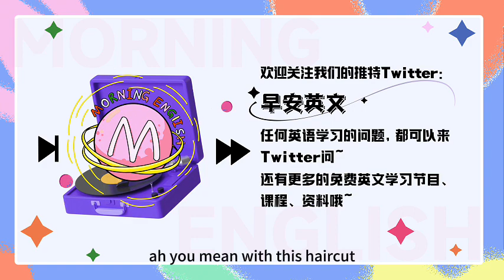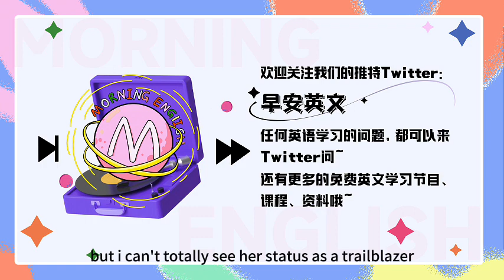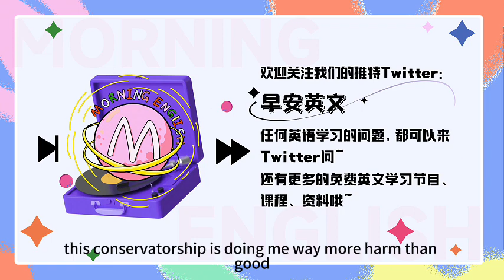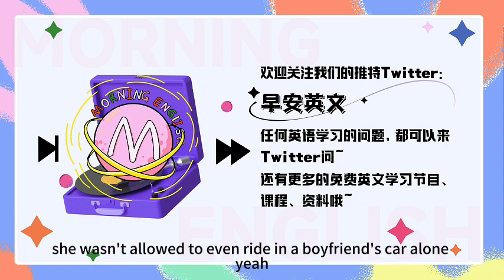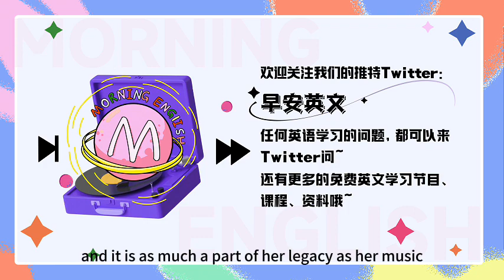虐待的英文咋说？—天后布兰妮“囚禁事件“ | 早安英文｜podcast｜podcast english｜英语口语 ｜英语发音 ｜英语对话 ｜英语听力｜日常英文｜国外生活必备｜双语脱口秀 | 英语交流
C：Hello, everyone, welcome to Morning English. This is Colin.
S：Hello, everybody, this is Cecilia, 欢迎大家收听早安英文
Ce：Colin，look at this picture. Do you know her?
Co: Well, how old do you think I am. Of course, I know her, it's Britney Spears.
Ce：Ha-ha I thought you would know. It's just you might not remember her as the way she looked in this picture. 我以为她在照片里的这个造型你应该认不出了。
Co: Oh you mean with this haircut? Yeah I remember reading the news about her shaving her head.
Ce: 啊怪不得，好像她剃平头这个事确实还上了新闻了。she was really popular when I was in high school, but since then, every time I heard something about her, it's negative news. She seemed pretty...troubled, I would say.
Co: To the extent that whenever her name is brought up, people would think of the image of her with a shaved head, attacking a photographer's vehicle with an umbrella.
Ce: 但是最近布兰妮再次引起所有媒体的注意，她在洛杉矶法院里第一次亲口告诉所有人，她被父亲控制监管的13年里的遭遇，这13年来她可以说是遭受了非人的折磨，非常之令人愤怒。
Co: In today's episode, we will be talking about this incident.
Co: When I first heard of Britney Spears, she was the girl donning a school girl uniform for the music video for her hit "Baby One More Time".
Ce: Yeah it was a real hit. 当时这首歌可以说是火遍大江南北、火到了大洋彼岸啊。hit就是形容这种唱片、电影或者戏剧的成功。
Co: Yeah if a CD, film, or play is very popular and successful, you can call it a hit. So after the hit came out, she was very quickly dubbed "The Princess of Pop."
Ce：1999, it was the year of backstreet boys and Destiny's Child. Spears really brought something different with her girl next door who's unafraid to be a little wild image.
Co: girl next door who's unafraid to be a little wild.
Ce: 就是有一点点狂野的邻家女孩，感觉这个形容确实非常之精准啊。我们常常形容这种甜美又有亲和力的女孩子叫做邻居女孩，其实英文里也有同样的说法啊，就叫做girl next door,非常好记啊。
Co: And she kept showing up -- in magazines, on the charts and in provocative music videos.
Ce: So she was everywhere. 用我们现在的话说，就是当红炸子鸡啊，频频出现于各大杂志、排行榜还有音乐录影带之中。那我们常说的Billboard排行榜，还有什么百大DJ排行榜，这种某某排行榜，我们就用chart这个词来表示就好啊。
Co: OK so how do you like her music?
Ce：Honestly, not my favorite, except the one Every time, which I loved in middle school. But I can totally see her status as a trailblazer.  She put so much sexual energy in her songs like "Oops!... I Did It Again," "Toxic" and "Gimme More", and later stars like Miley Cyrus, Selena Gomez, Ariana Grande were all kind of influenced by that.
Co: Yeah, I think it is fair that you called her a trailblazer. A trailblazer is a person who is the first to do or discover sth and so makes it possible for others to follow.
Ce：也就是我们说的开拓者、创始人，或者先驱。这个单词可以和动词短语trail the blaze一块儿去记啊，trail它作名词就可以指这种林间小道，而blaze作动词它有一个不太常用的意思叫做在树皮上刻路标，所以blaze a trail其实就是指开辟道路、开拓的意思。
Co: For example, do not ask whether we should backtrack, ask how we can blaze a new trail.
Ce: 嗯翻译过来就是，不要问是否走回头路，要问如何开辟新道路。很有哲理啊。So what happened then? How did she flop?
Co：Well, with that power came plenty of criticism.
Ce: Of course, some of the things she did really can't be called wise. Still, those must be really dark days for her, when headlines criticizing her were everywhere.
Co: There is much more awareness and discussion today about the damaging effects of fame on the mental health of artists, but back then people really didn't give much thought to it.
Ce: 嗯正因为如此啊，2008年，布兰妮的父亲以布兰妮有精神疾病和药物滥用问题为由，申请对成年子女的监护权，从此掌握了她6000万美元的资产，并对她的人身自由进行管控。
Co: According to Spears herself, This conservatorship is doing me way more harm than good. She described her court-ordered conservatorship as "abusive" and said she just wants her life back.
Ce: 这也是她以及她的支持者们目前的诉求，撤销他父亲对她的监护权。这里最关键的这个词，conservatorship, 他指的就是（监护人对被监护人财产的）保管或者监护。而布兰妮在形容他父亲对她的监护时用到了一个词，叫做abusive，它就是动词abuse虐待这个词的形容词形式，虐待的。
Co: Well, I think it's totally fine to call this relationship abusive. She was forced to go on tour and perform. She was also forced to take medicine against her will.
Ce: Yeah you know what 's the part that sounds most unacceptable to me? Under the control of her father, she wasn't allowed to start a family with her boyfriend. She wasn't allowed to even ride in her boyfriend's car alone.
Co: Yeah it just makes people angry to hear about things like that. Spears fans and activists gathered as part of a “FreeBritney” rally. Multiple other, similar rallies were scheduled for today across the country and internationally, in hope of bringing an end to her conservatorship case
Ce: 她是我们青少年时代的偶像，是很多人对于欧美乐坛的启蒙。与此同时，她更是一个人，一个母亲，曾经还是一个因年少成名而过早暴露在世界面前的少女。
Co: Her struggles have made it possible for others to be more open about their own. She deserves compassion.
Ce: Right, she's earned it and it is as much a part of her legacy as her music. 我们见证了她的脆弱，也目睹了外界和家庭的伤害如何让她挣扎，and we are all the better for it if we take that lesson to heart.
Co：So, thanks for listening. This is Colin
Bye~